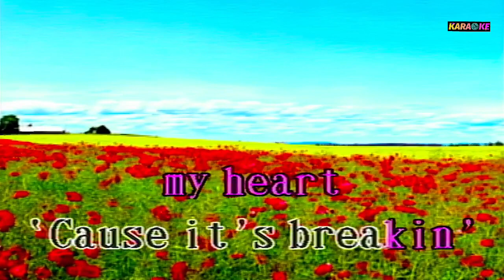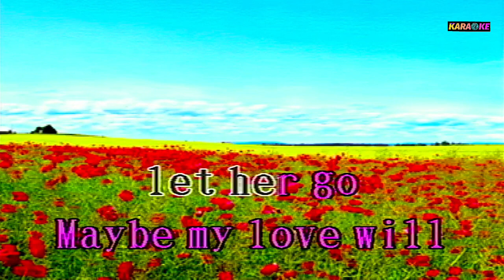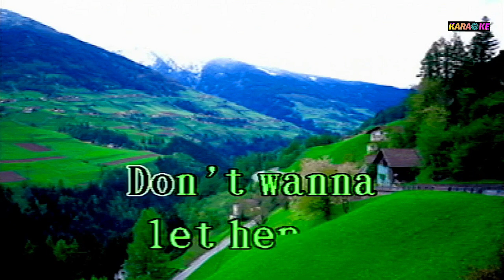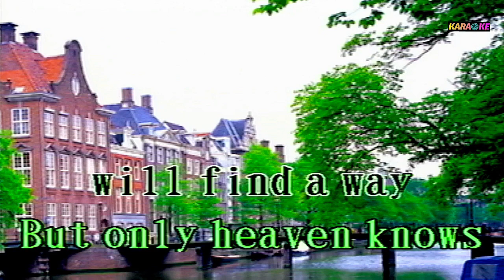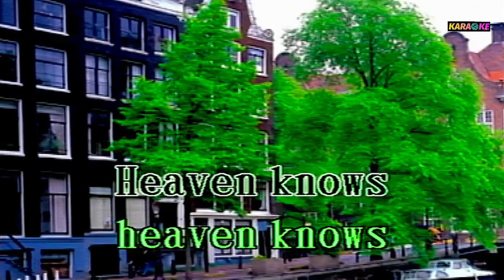HEAVEN KNOWS KARAOKE Rick price